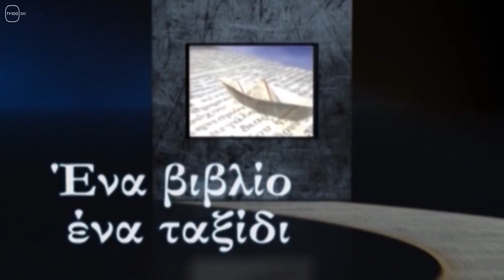ΕΝΑ ΒΙΒΛΙΟ ΕΝΑ ΤΑΞΙΔΙ: trailer(TV100-07/01/23)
Ο Δημήτρης Φιλελές, συγγραφέας μιλά στον Στέλιο Λουκά για το βιβλίο  "Από τη γη της Μικρασίας στα μονοπάτια της προσφυγιάς" (εκδόσεις Πηγή), Ο Δημήτρης Γόνης Ομότιμος καθηγητής Πανεπιστημίου Αθηνών και ο Μοναχός Πατάπιος Καυσοκαλυβίτης, μιλούν για το βιβλίο "Παπά Ιωνά Καυσοκαλυβίτου(1765) Νεομαρτυρική συλλογή (εκδόσεις Σταμούλη Θεσσαλονίκη).
Επιμέλεια - παρουσίαση: Στέλιος Λουκάς.